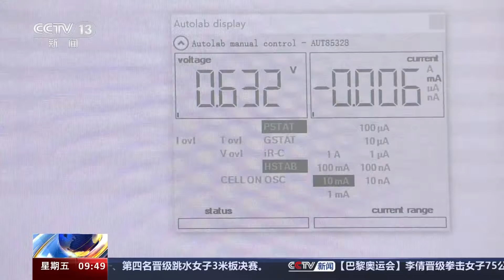《科学》在线发表我国科学家研究成果 金属材料引入纳米孔 强度大幅提升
经过长期攻关，中国科学院金属研究所研究团队通过将直径百纳米以下的孔洞弥散分布在材料中，实现了在不损失甚至提高塑性的同时，降低材料密度，大幅提升材料强度，这一成果今天（8月9日）在国际学术期刊《科学》在线发表。

据介绍，发展新型轻质高强度材料是航空航天、汽车、消费电子等关键领域的共同迫切需求。

目前，金属材料轻量化一般是通过在金属中添加更轻的铝、锂等元素来实现。中国科学院金属研究所团队研究发现，与常规方式相比，引入纳米孔洞是更为直观有效，且更洁净的材料减重途径。不过，一般情况下，少量孔洞的存在就会导致材料的强度、塑韧性等力学性能急剧降低。经过长期攻关，科研团队成功突破了这一难点，通过在材料中添加直径为百纳米左右甚至更小的弥散纳米孔，实现了不损失甚至提高塑性的同时，降低材料密度并大幅提升其强度。

实验数据显示，引入纳米孔后的新材料，屈服强度提升了50%—100%，意味着具有更高的承载能力。这种新型强化方式不仅有助于材料轻量化和回收再利用，还能更大限度保留本体材料导热导电等优异的物理性能，未来有望在航空航天等多个领域获得应用。